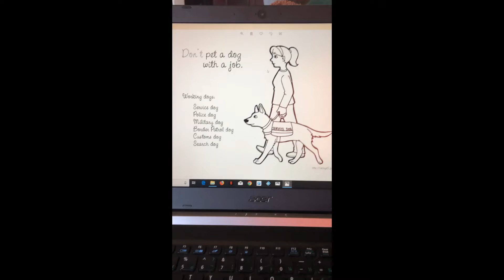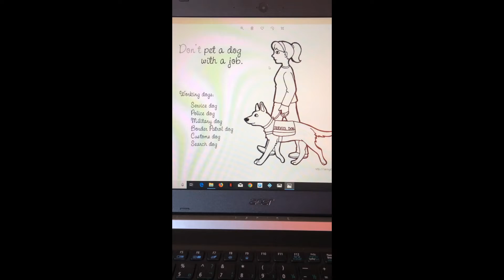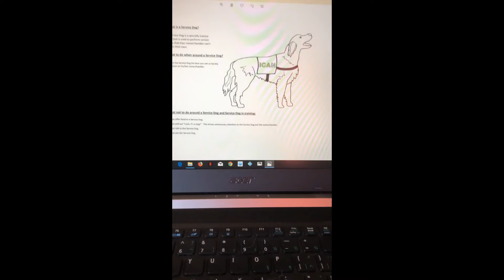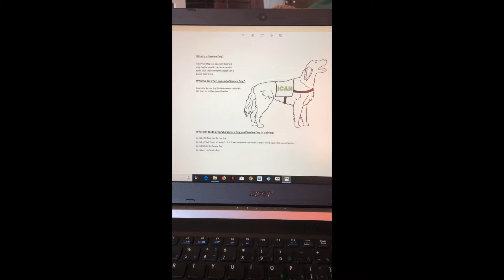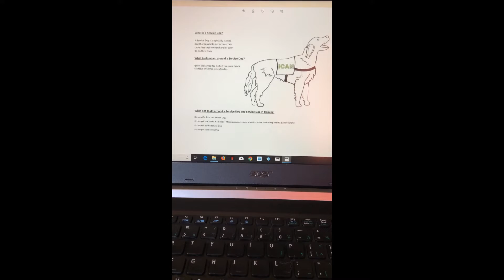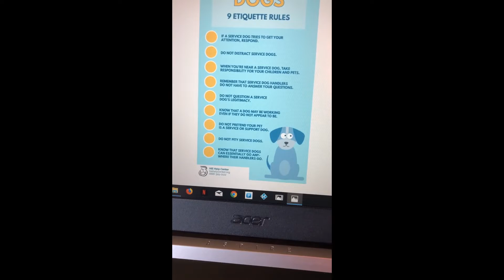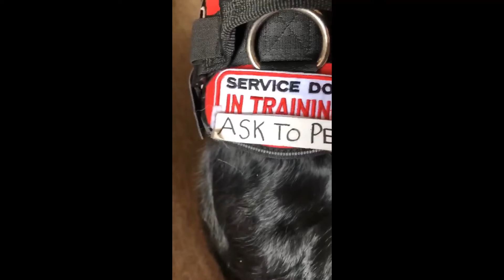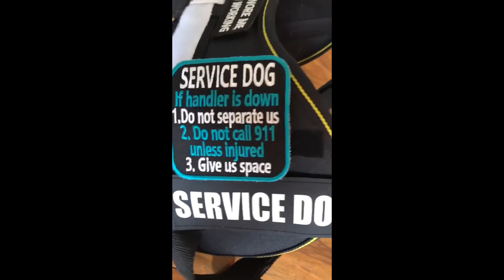Service Dog PSA For Kids/Adults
So in this video, I am aiming towards the younger audience as I haven't seen any kids videos explaining what to do around a service animal. I am still a very nervous person, so please excuse the repetitiveness. Hope this helps, please share and help educate people, family members, etc